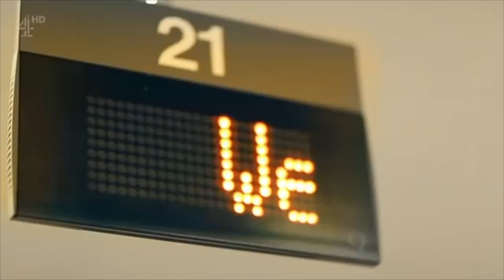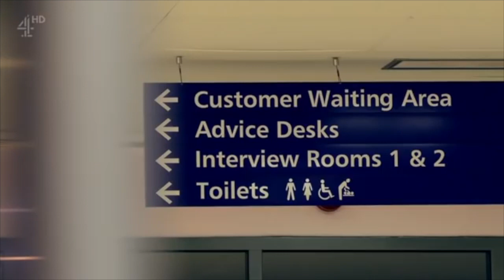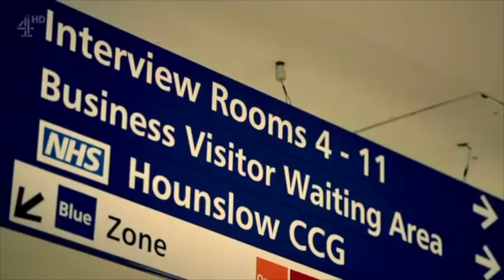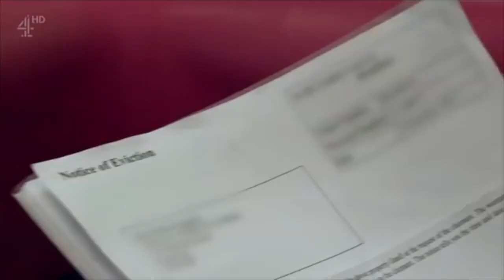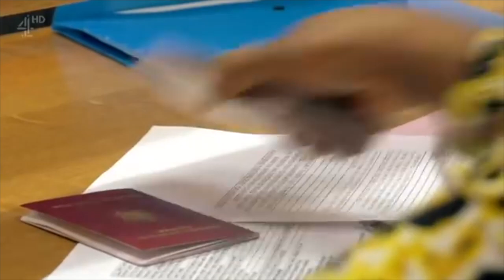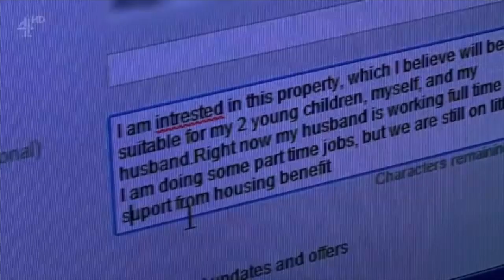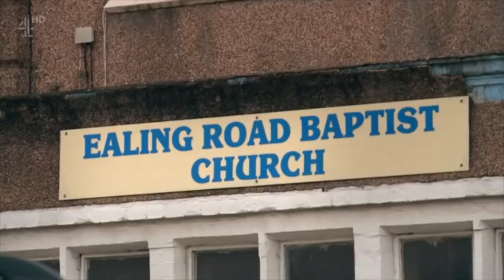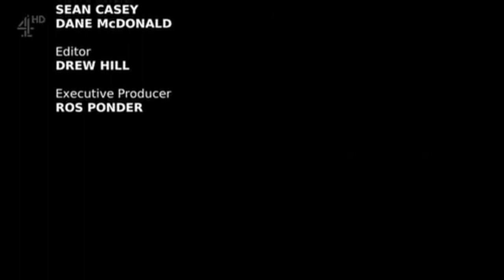How to Get a Council House - Episode 3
This episode meets people who've come to the UK from abroad and have no option but to turn to the council for housing. But getting a council house isn't easy, even if you're facing homelessness.